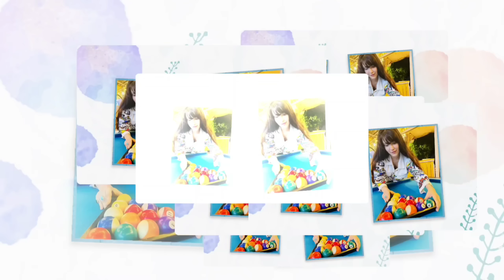Rangreza Anurag Dobhal Song Release Date| Anurag Dobhal And Khanzaadi Update| Khanzadi New Song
Rangreza Anurag Dobhal Song| Anurag Dobhal And Khanzaadi New Song| Khanzadi New Song| Uk07 Rider